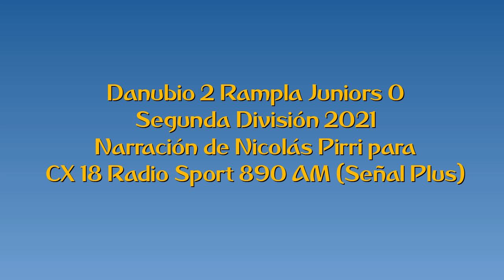Danubio 2 Rampla Juniors 0 - Segunda 2021 (por Nicolás Pirri)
Los goles del partido, por Nicolás Pirri y Darío Alberti para Sport 890.